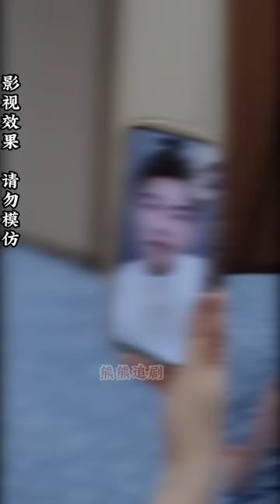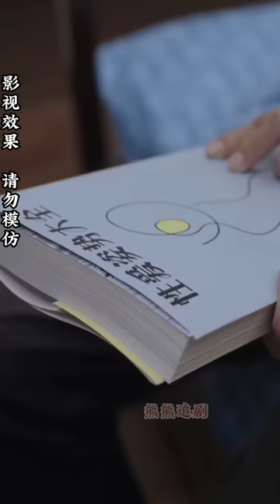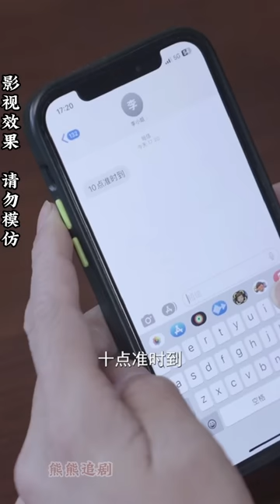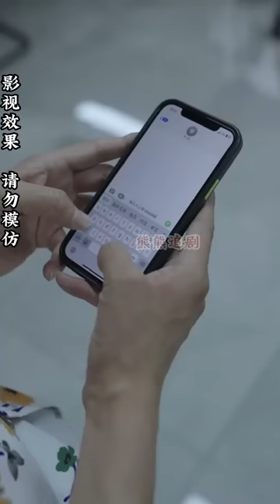【全集完结】 《人生巅峰》什么是人生巅峰？车子票子还是妹子？普通男人成就人生巅峰，俘获众多美女芳心#都市#男频#玄幻#短剧#热血#高清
该频道所有内容皆为独家原版内容，本频道采用竖屏模式，一方面方便大家手机全屏观看，另一方面版权方提供的介质为竖屏版本，希望大家观影愉快。
车子票子还是妹子？普通男人成就人生巅峰，俘获众多美女芳心#都市#男频#玄幻#短剧#热血#高清
【喜欢追剧的不要忘了点个订阅~
您的点赞是我更新视频的最大动力~】